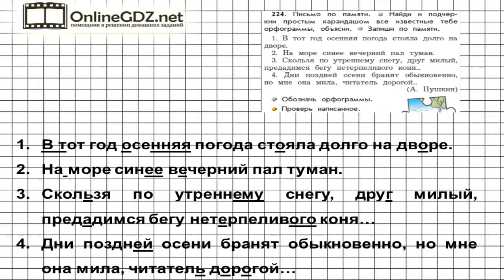Упражнение 224 — Русский язык 4 класс (Бунеев Р.Н., Бунеева Е.В., Пронина О.В.) Часть 2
Для того чтобы выполнить упражнение 224, от вас требуется найти и подчеркнуть известные орфограммы, затем записать предложения по памяти, обозначив орфограммы и проверив написанное. Рекомендуем воспользоваться нашим видео-решением для быстрого и эффективного решения задания.